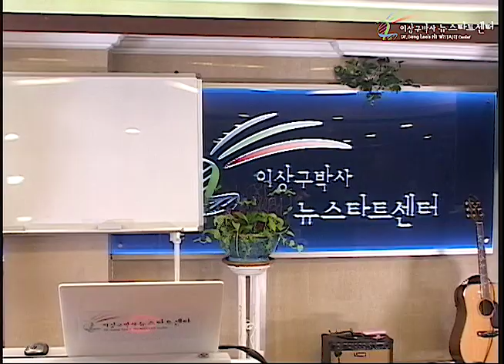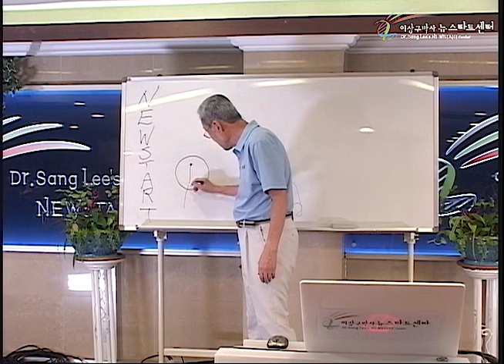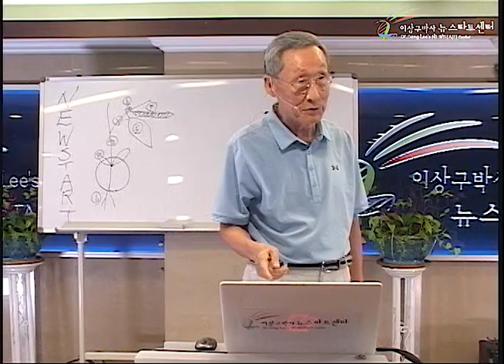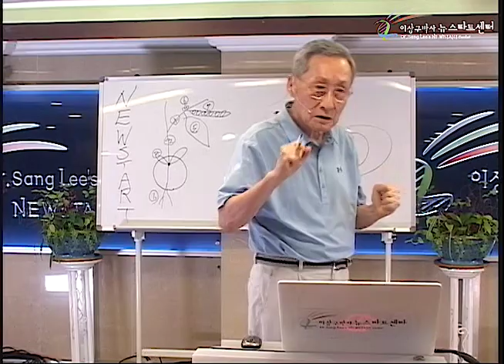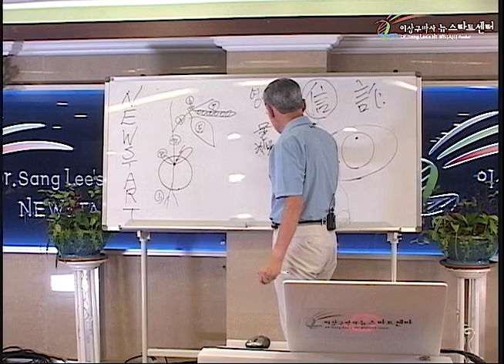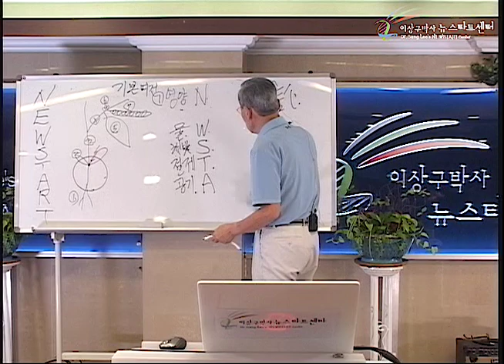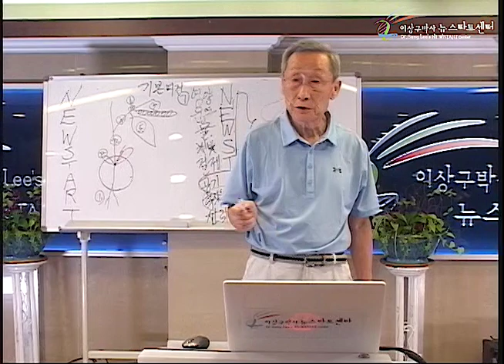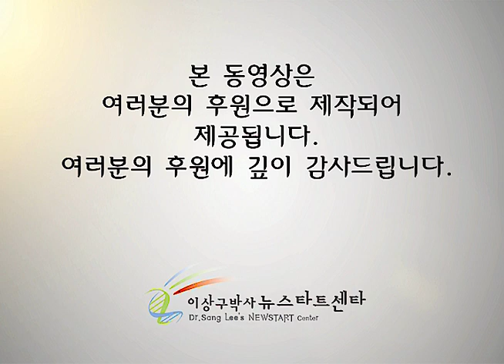R243 09 치유의 기본여건 "뉴스타트"